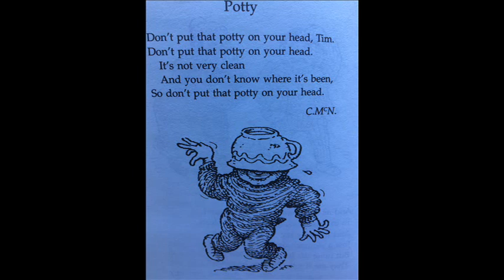Potty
Another short Poem by Colin McNaughton